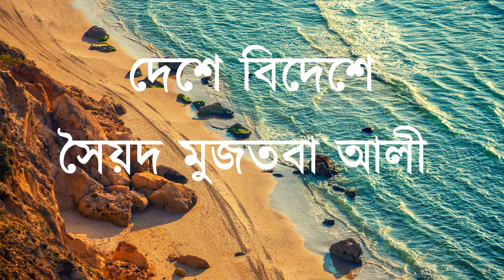Deshe Bideshe Part3 Syed Mujtaba Ali |দেশে বিদেশে ,সৈয়দ মুজতবা আলী।Bengali Audio Book | Afganistan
Deshe Bideshe (দেশে বিদেশে) is the first book and one of the most famous works of Bengali author, journalist, travel enthusiast, academician, scholar and linguist Syed Mujtaba Ali. The book describes his experience on his stay in Kabul from 1927 to 1929. The book has been translated by the former BBC executive editor of South and Central Asia Nazes Afroz as In a Land Far from Home. The book was shortlisted for the Raymond Crossword Book Award 2016.

Syed Mujtaba Ali stayed in Kabul for one and a half year to work as a teacher and described his experience in Afghanistan in the book. The book shows his keen observations but written with a sense of humor.